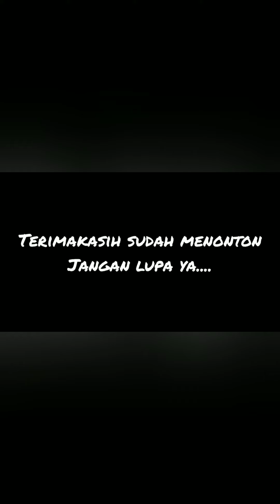Destinasi Wisata terbaik, Kebun Teh kayu Aro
Kebun teh kayu Aro, destinasi wisata terbaik di kerinci berada di kaki gunung kerinci... Luar biasa...